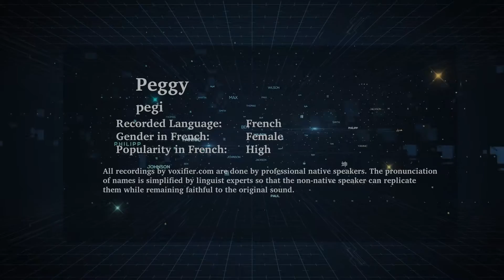How to Pronunce Peggy in French - Voxifier.com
This is the French pronunciation, gender, and phonetics recording of the name Peggy. The same name may exist in other languages with different pronunciations.